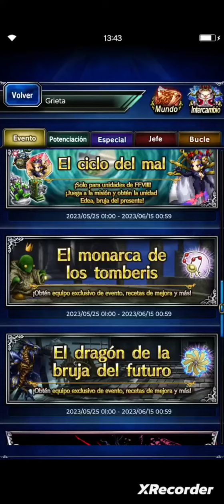ffbe el monarca de los tomberis con Rikku